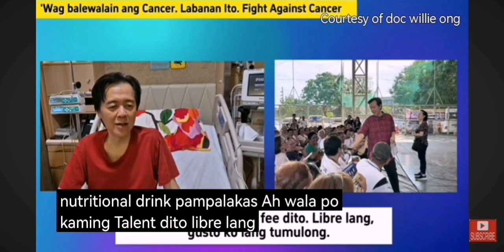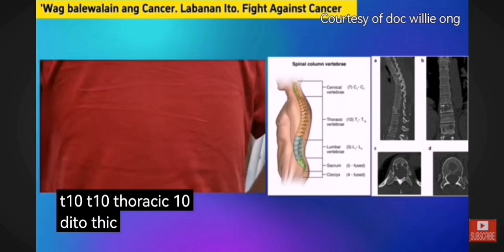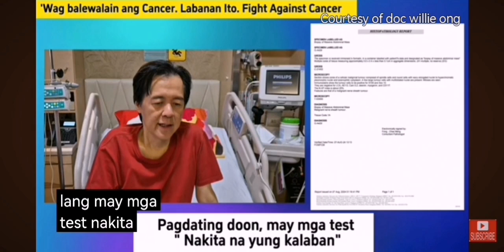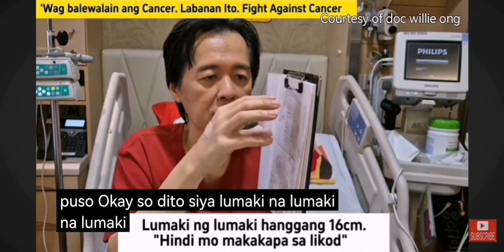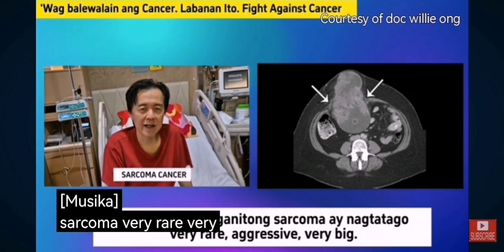sanhi sa sakit ni doc willie ong